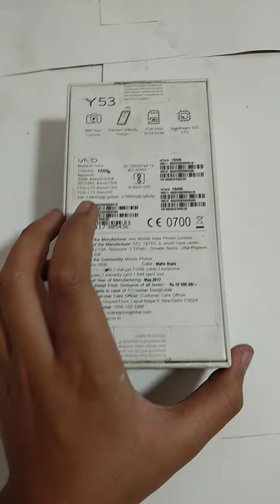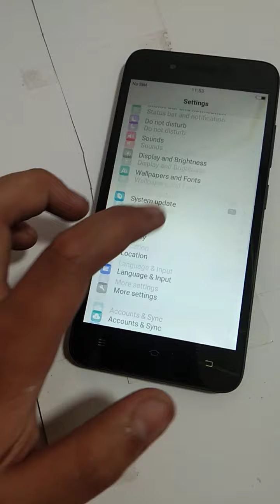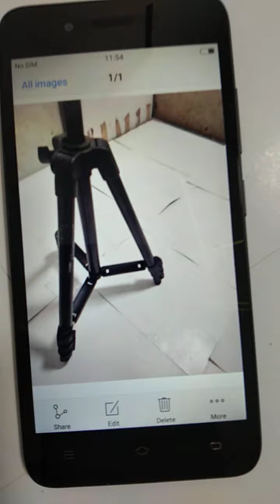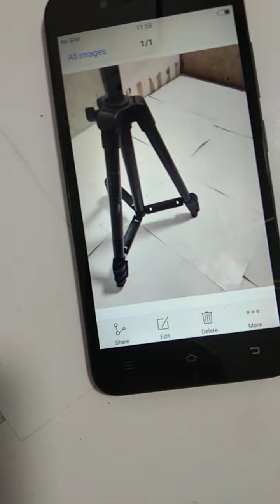Vivo Y-53 unboxing . Full review .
order Karen ke liye call -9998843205,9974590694.